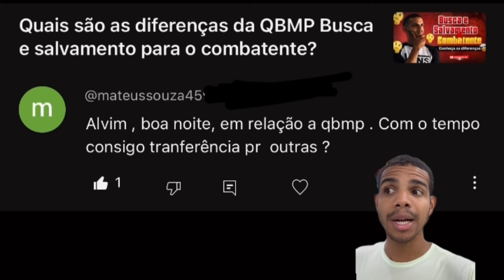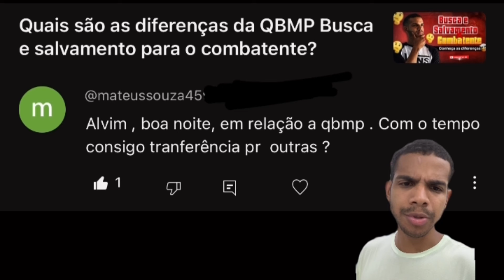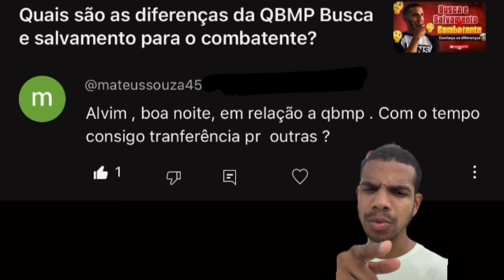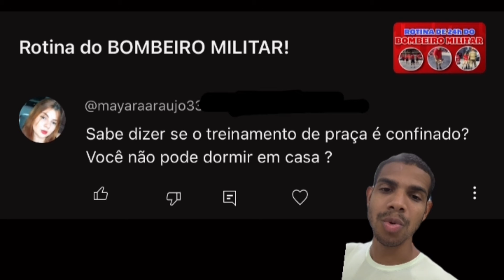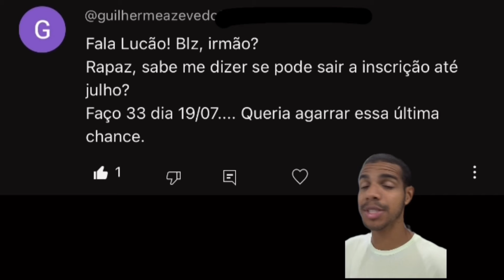Respondi tudo que você precisa saber!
Neste vídeo você vai conferir as perguntas mais frequentes dessa semana e as seguintes respostas!
Assista até o final e deixe o seu comentário.